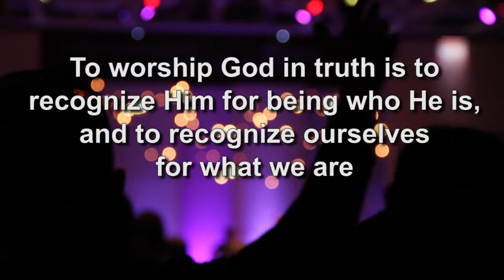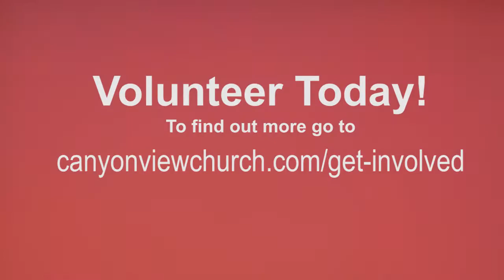Kaleo Announcements 10-28-15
Worship Recording featuring "Rejoice" by Tim Brown and Kaleo Music
Live Kaleo, Live Called featuring Kendra Stadleman.
The Lord's Prayer: Our Father:
Featuring: Jared Johnson, Jon Cox, Shelly Anderson, Josh Anderson, Jeri Menzies.
Literally Jesus series design by Josh Anderson.